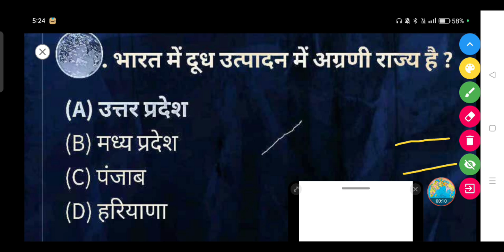भारत में दूध उत्पादन में अग्रणी राज्य है ? - (A) उत्तर प्रदेश (B) मध्य प्रदेश (C) पंजाब (D) हरियाणा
भारत में दूध उत्पादन में अग्रणी राज्य है ?

(A) उत्तर प्रदेश

(B) मध्य प्रदेश

(D) हरियाणा